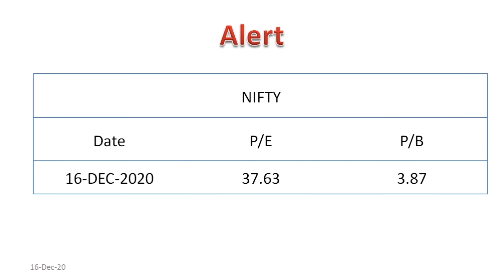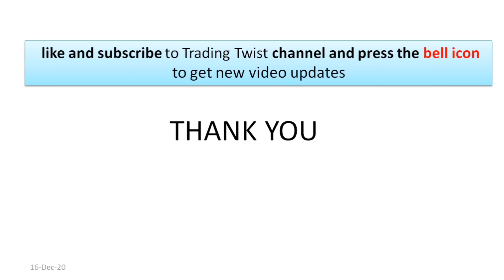Deepaknitrate , Relaxo , ,Ashoklayland ,Crompton ,Nocil ,GRSE .Breakout Stocks for 17 December 2020.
1.These charts are in the daily time frame. Means that these stocks may or may not perform in intraday. Daily time frame used in short term or long term delivery base trading.
2. This is neither a prediction nor recommendation to buy or sell. It all depends on the investor and the trader how he takes it.
3. Only positive breakout stocks are shown here. This can be helpful in stock selection.